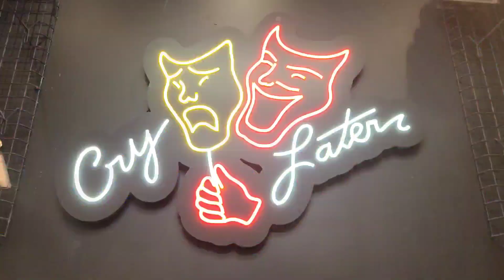Jolly O Gymkhana | Dance | Beast | Thalapathy Vijay | Anirudh | Nelson | K2B